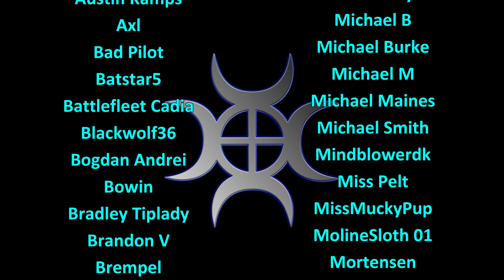Factorio BAT Challenge #230: Too Much Stone!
The BAT Challenge, or Bob's and Angel's Thousand Challenge, is where we do a full playthrough of Bob's and Angel's mods and create a thousand of every item in the game while we're at it!

Too much stone running into the factory, so we're going to need to take steps to try and control it a little!

Rules of our BAT Challenge
1. Make one thousand of every item in the game and have them in logistics chests
2. Any items that can't be stored in chests must be built
3. All of Bob's and Angel's mods, apart from infinite ores are being used
4. The only extra quality of life mods allowed are Squeak Through and a flying vehicle

Bob's and Angel's mods completely rewrite the basic game, if you're new to Factorio then I'd recommend watching some of the FMR challenge series first to give you and idea of what the game is like!

Factorio is a game in which you build and maintain factories. You will be mining resources, researching technologies, building infrastructure, automating production and fighting enemies. In the beginning you will find yourself chopping trees, mining ores and crafting mechanical arms and transport belts by hand, but in short time you can become an industrial powerhouse, with huge solar fields, oil refining and cracking, manufacture and deployment of construction and logistic robots, all for your resource needs. However this heavy exploitation of the planet's resources does not sit nicely with the locals, so you will have to be prepared to defend yourself and your machine empire.

Join forces with other players in cooperative Multiplayer, create huge factories, collaborate and delegate tasks between you and your friends. Add mods to increase your enjoyment, from small tweak and helper mods to complete game overhauls, Factorio's ground-up Modding support has allowed content creators from around the world to design interesting and innovative features.  There are a range of interesting challenges in the form of Scenarios. If you don't find any maps or scenarios you enjoy, you can create your own with the in-game Map Editor.